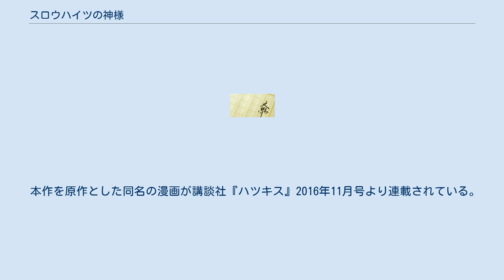スロウハイツの神様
『スロウハイツの神様』（スロウハイツのかみさま）は、辻村深月による日本の小説。
書き下ろし。
 人気作家チヨダ・コーキが、ファンによる殺人ゲームにより筆を折ってから10年。
「コーキの天使ちゃん」によって復活を遂げたチヨダ・コーキは、新人脚本家・赤羽環に誘われ、彼女がオーナーを務める「スロウ・ハイツ」に入居し、クリエーターを志す狩野たちと暮らし始める。
加々美莉々亜の存在から変革を始めていたスロウハイツでの生活は、ある日、一通の郵便が環の手に渡ったことで大きく揺れ始める。
 スロウハイツに住む人物たちは皆、「チヨダ・コーキ」のペンネームをもつ公輝を始め、「スー」、「エンヤ」、「ハイパークール」、「マサくん」等、作中カタカナで表記されたことのある別名を持っている。
 表向きは、環が脚本を手掛けたドキュメンタリー調の映画「赤い海の姫君」を見たという老人が、使っていないからと元旅館だった建物を環に譲ってくれ、それをアパートに改築したことになっているが、実際は環が自身の祖父から貰ったという3階建ての建物。
西武池袋線沿線に位置し、最寄り駅の椎名町駅までは徒歩で約15分。
環が住む3階のみリフォームが施され、1階、2階は3部屋ずつあり、台所と洗面所は共有。
入居希望者には人の好き嫌いの激しい環との面接が必要であり、狩野の友人は「バランスを考えない贈り物をした」という理由で不合格にされている。
家賃は1ヵ月1万円であり、クリエーターを目指す狩野たちにとっては非常に魅力的な額であった。
 作者が藤子不二雄Aの「まんが道」が好きで、トキワ荘のような共同生活の場所を舞台にしようと決めた。
 本作を原作とした同名の漫画が講談社『ハツキス』2016年11月号より連載されている。
作画は桂明日香。
 2017年、演劇集団キャラメルボックスによって本作が舞台化された。
脚本・演出は成井豊。
辻村は高校時代から、キャラメルボックスのファンであった。
2019年再演。